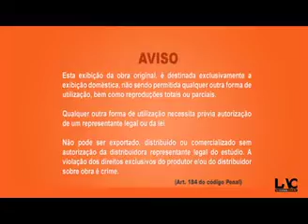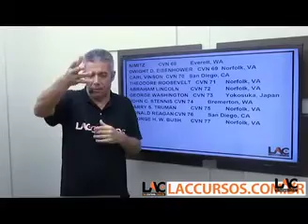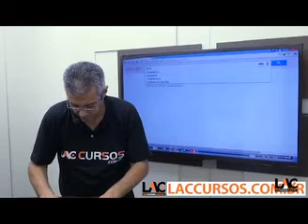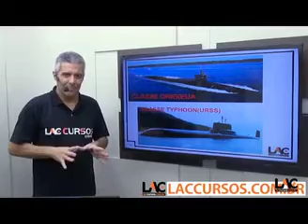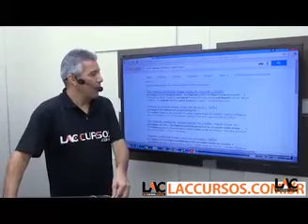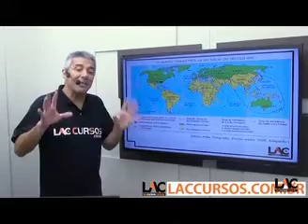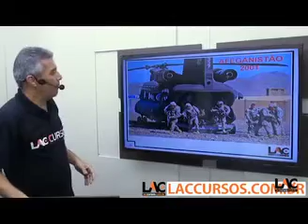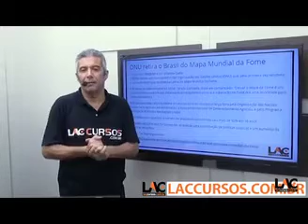5226 | Geografia Geral - Geopolítica